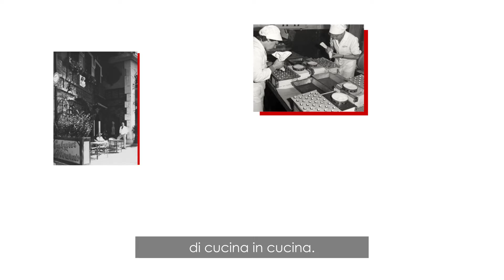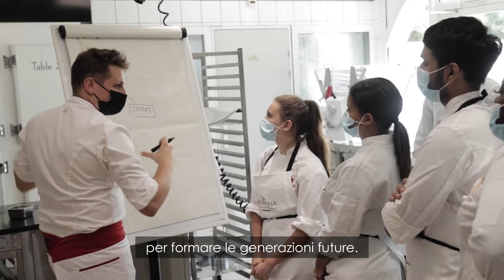[VALRHONA ORIGINALS - 100 anni di impegno al fianco di maestri pasticcieri e artigiani]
Da 100 anni il savoir-faire di Valrhona viene tramandato di cucina in cucina. Panettieri, pasticceri, cioccolatieri fino ai più grandi Chef stellati, artigiani da tutto il mondo si perfezionano al fianco della Maison.

32 anni fa, su iniziativa di Antoine Dodet, il maestro pasticciere Frédéric Bau apre le porte dell’École Valrhona, che oggi conta altre 3 sedi: Parigi, Brooklyn e Tokyo.

Veri e propri laboratori di sperimentazione creativa, orchestrati da più di 35 maestri pasticcieri ed esperti di cioccolato, dove intervengono grandi nomi: Claire Heitzler, Sébastien Vauxion, Pierre Hermé e molti altri. Nel 2021 vi si sono formati oltre 15.000 professionisti.

Nel 1989, la Maison si associa al pasticciere gelatiere Gabriel Paillasson, due volte Meilleur Ouvrier de France, per creare la Coppa del Mondo di Pasticceria. Il successo è istantaneo e attira partecipanti dai 5 continenti. Nel 2005 Christophe Michalak vince il 1° premio.

Dal 2019, con “Graines de Pâtissier” Valrhona va ancora oltre: aiuta i giovani a trovare la loro strada mettendoli in contatto con professionisti, per insegnare loro il mestiere.

Oggi. Domani. E per i prossimi 100 anni, Valrhona sosterrà l'artigianato.

🔔 A prestissimo, proprio qui, per la prossima puntata di VALRHONA ORIGINALS!

Maggiori informazioni sul nostro sito web Valrhona : valrhona.com